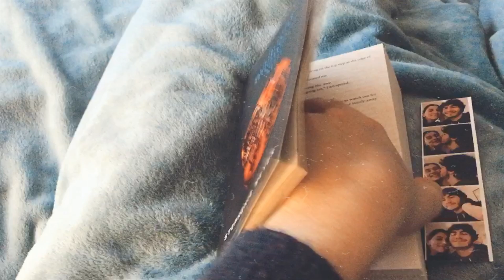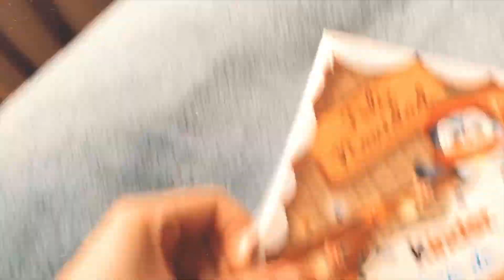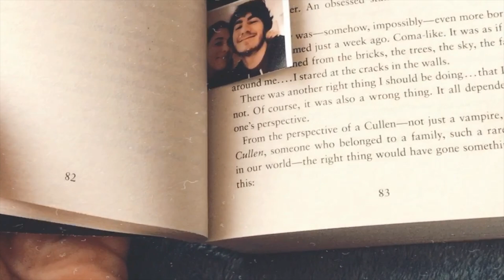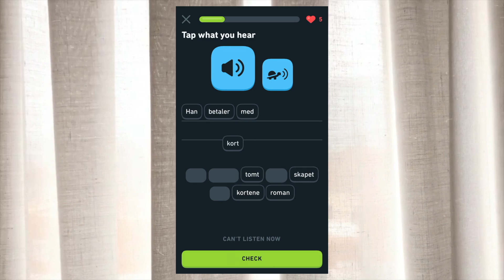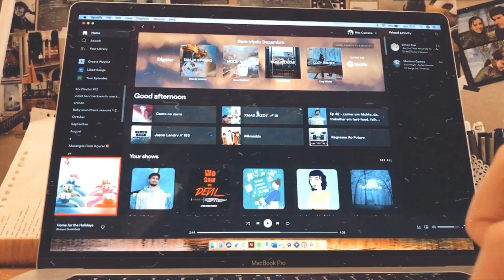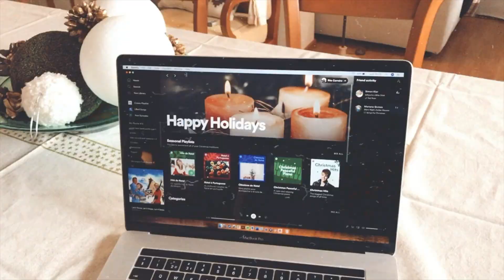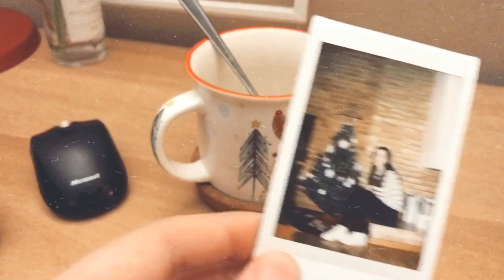vlogmas #1: christmas tree & decorations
Welcome to the vlogmas 2021!!
Last year I made vlogmas and had tones of fun documenting the month of December!! I am going to try and do daily vlogs, or every two days vlogs, lets see how I can organize myself!
In this first vlogmas, it was a national holiday, I stayed home and decorated the house, put the xmas tree up and started to feel the xmas spirit!